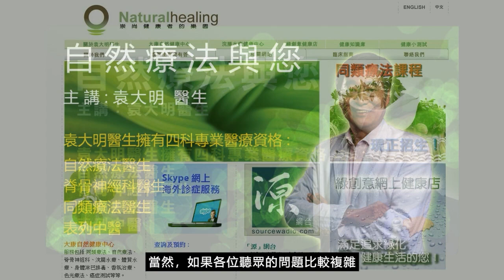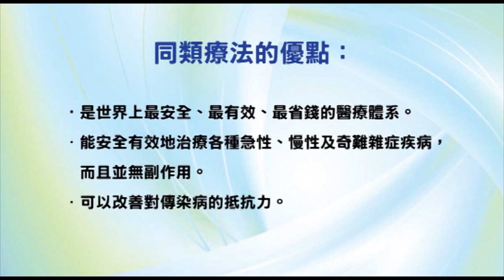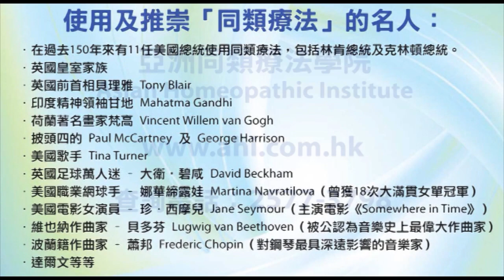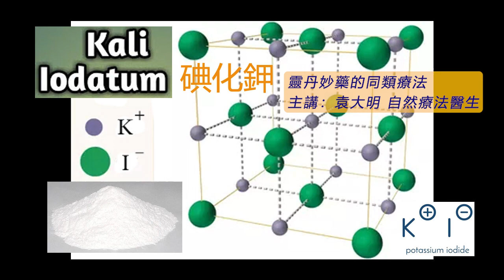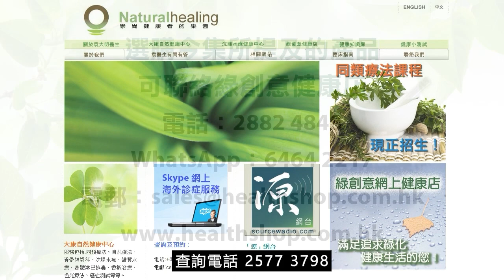《靈丹妙藥的同類療法》- EP130 - 碘化鉀 Kali Iodatum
今集袁醫生向大家介紹以下同類療劑：碘化鉀 Kali Iodatum
碘化鉀 Kali Iodatum 30C：
【臨床應用】
* 感染性疾病 Infectious Disease：放線菌病Actinomycosis。流感Influenza。天花Smallpox。
* 免疫學，過敏性疾病 Immunology, Allergic Disorders：過敏Allergies。結節性紅斑Erythema, nodosum。花粉過敏Hay fever。
* 心血管疾病 Cardiovascular Disorders：動脈瘤Aneurysm。動脈硬化Arteriosclerosis。
* 肺部疾病 Pulmonary Disorders：胸膜炎，積水Pleuritic, effusion。哮喘Asthma。傷風Colds。咳嗽Coughs。哮吼Croup。肺病Lungs, disorders。胸膜炎Pleurisy。結核病Tuberculosis。
* 肝膽疾病 Hepatic and Biliary Disorders：肝病Liver, diseases。
* 營養和新陳代謝疾病 Nutrition and Metabolic Disorders：惡病質Cachexia。消瘦Emaciation。
* 內分泌疾病 Endocrine Disorders：甲狀腺疾病Thyroid, disorders。甲狀腺腫大Goiter。
* 血液學和腫瘤學 Hematology and Oncology：癌症Cancer。出血Hemorrhages。胰腺炎Pancreatitis。脾臟毛病Spleen。腫瘤Tumors。
* 肌肉骨骼和結締組織疾病 Musculoskeletal and Connective Tissue Disorders：風濕症Rheumatism。坐骨神經痛Sciatica。拇趾囊腫脹Bunions。骨頭腐爛Decay, bones。
痛風Gout。女傭的膝蓋（因長期跪下令膝蓋受損）Housemaid’s knee。關節毛病Joints, disorders。腰痛Lumbago。軟骨病Rickets。脊椎彎曲Spine, curvature。
* 神經系統疾病 Neurologic Disorders：臉部神經痛Facial, neuralgias。腦膜炎Meningitis。衰弱Debility。運動性共濟失調Locomotor, ataxia。神經痛Neuralgias。眼球震顫Nystagmus。癱瘓Paralysis。三叉神經痛Tic, douloureux。
* 泌尿生殖系統疾病 Genitourinary Disorders：梅毒Syphilis。白萊特氏病（腎臟炎）Bright’s, disease。腹股溝淋巴結炎Bubo。水腫Dropsy。淋病Gonorrhea。前列腺疾病Prostate, disorders。淋巴結核Scrofula。
* 婦產科 Gynecology and Obsterics：子宮肌瘤Fibroids。月經間期出血Inter-menstrual, hemorrhage。月經失調Menstruation, disorders。
* 耳鼻喉科疾病 Otolaryngology：腺體腫脹Gland, swellings。鼻炎Coryza。耳痛Ears, pain。聲門水腫Edema, glottidis。咽喉炎Laryngitis。耳有噪音Noises, ears。耳鳴Tinnitus。舌頭神經痛Tongue, neuralgia。
* 眼科疾病 Ophthalmologic Disorders：虹膜炎Iritis。眼疾Eyes, disorders。
* 皮膚科疾病 Dermatologic Disorders：玫瑰痤瘡Acne, rosacea。無汗症Anhidrosis。癤Boils。濕疣Condylomata。硬結腫Nodes。
體臭Odor, body。蠣殼疹Rupia。潰瘍Ulcers。粉瘤Wens。
* 中毒，毒性叮咬 Poisoning, Venomous Bites and Stings：中輻射毒Radiation, poisoning。
--- 印度精神領袖：聖雄甘地 Mahatma Gandhi
--- 荷蘭畫家：梵高 Vincent Willem van Gogh
--- Beatles 披頭四樂隊成員：Paul McCartney 及 George Harrison
--- 英國足球員：萬人迷大衛‧碧咸 David Beckham
--- 美國職業網球手：娜華締露娃Martina Navratilova（曾奪取 18 次大滿貫女單冠軍）
--- 美國女演員：珍．西摩兒 Jane Seymour（主演電影 Somewhere in Time）
--- 維也納作曲家：貝多芬 Lugwig van Beethoven（被公認為音樂史上最偉大作曲家）
--- 波蘭籍作曲家：蕭邦 Frederic Chopin（對鋼琴演奏影響力最深遠的音樂家）